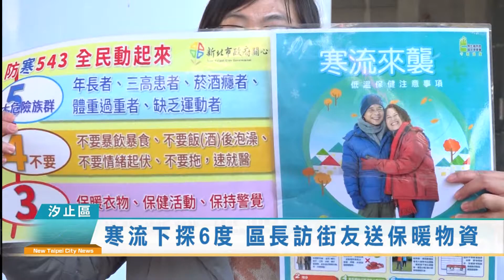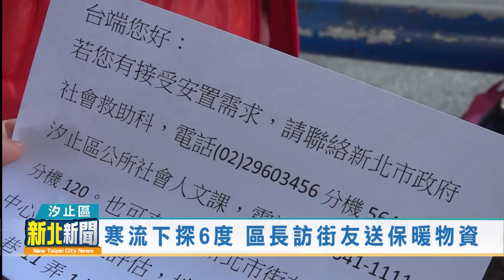20210112 觀天下新聞 新北市汐止區寒流下探6度 區長訪街友送保暖物資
寒流持續發威，氣溫急凍，雖然，雨暫時停了，不過，這波寒流低溫將下探10度以下，配合新北市政府啟動低溫關懷機制，12日下午，汐止區長也帶著毛毯、暖暖包及泡麵關懷街友，協助他們溫暖度過寒夜，並且也提醒注意保暖，街友感謝公所的關心。